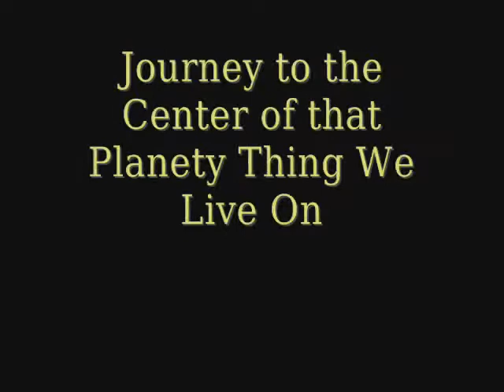Journey To the Center of That Planety Thing We Live On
A video about the Earth's layers thrown together for my brother's science class.  I only had one night to write, film, and edit the thing.  I finished at about 4am.  Not too bad, if I do say so myself.

Video Clips:
Wax-California, Mega Man X

Images:
Google Image Search Results